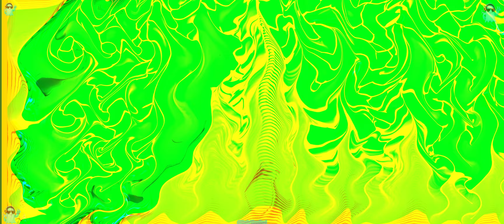Internet Sickness - OpasK - Music Visualization - Trippy - 4K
Flash Warning*